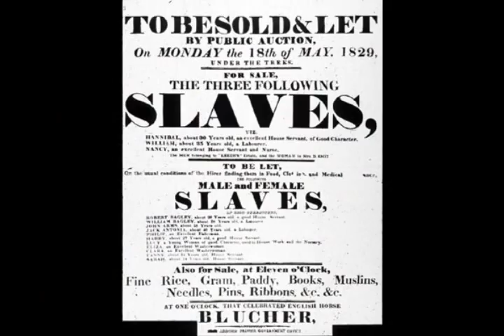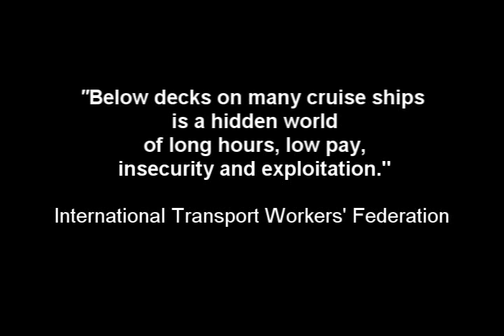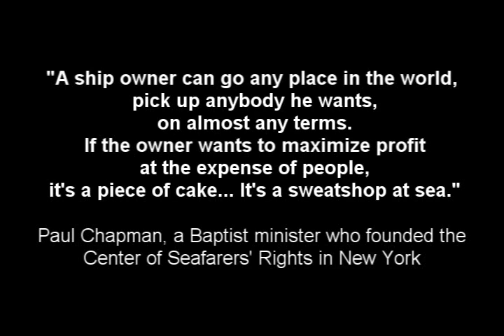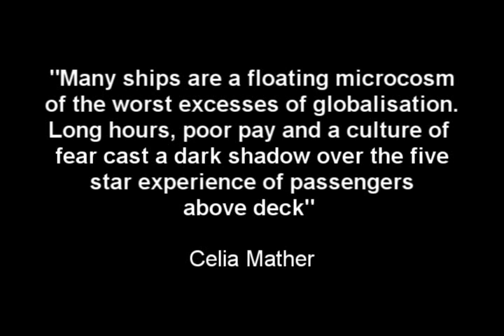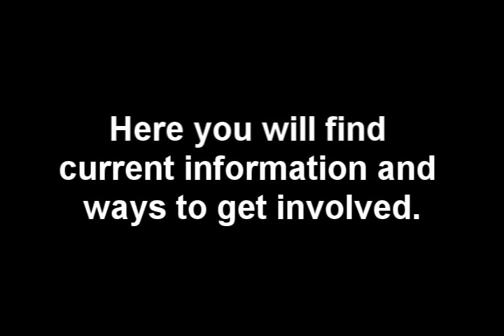Sweatships - Working Conditions on Cruise Ships - Part 2/2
This documentary shows the working conditions on the lower decks of cruise ships, a world largely unknown to tourists who take the cruise.